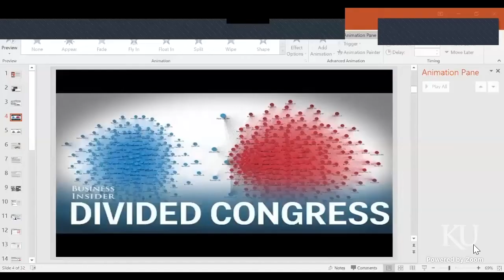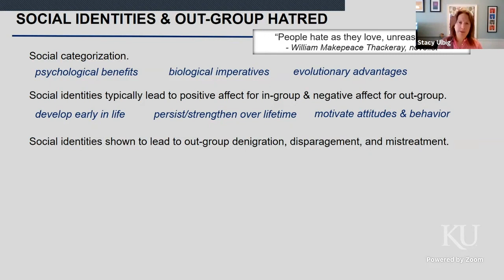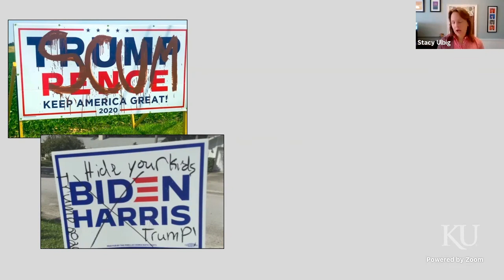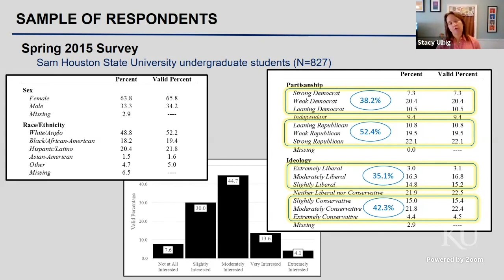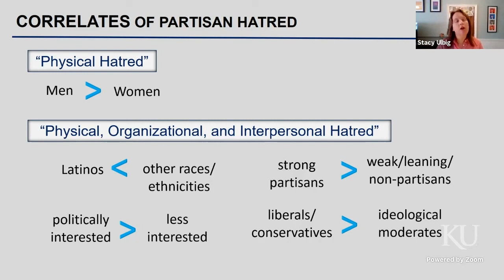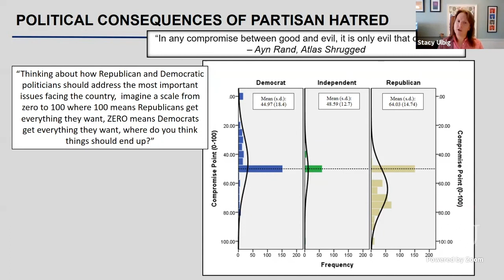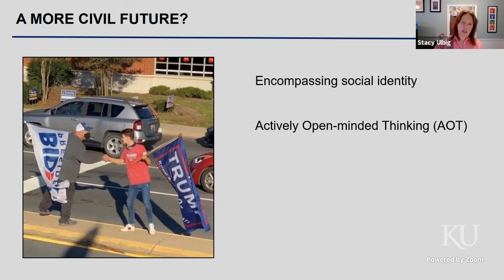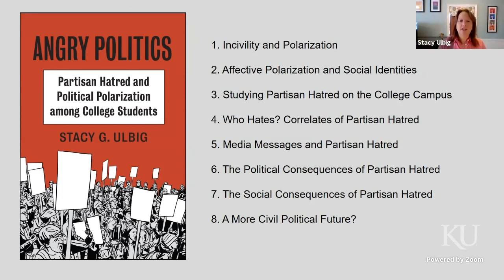Angry Politics Partisan Hatred and Political Polarization Among College Students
Survey after survey indicates that partisanship has escalated into a divide that cannot be bridged as people on both sides grow to view the other as “downright evil.” The rise of this tribalism and ideological purity tests make it hard to remember that partisanship has not always been inherent in the American political landscape. Stacy Ulbig will address this issue as she discusses her book Angry Politics: Partisan Hatred and Political Polarization among College Students and how universities may have been where this change began.  This program is closed-captioned for the hearing impaired.  If you would like to contact Dr. Ulbig about this book, continuing research, or just to say hello, you may email her at . Copies of Ulbig's book are available for purchase through the KU Bookstore at this Stickers with Ulbig's autograph to be inserted in the book will be distributed by the Dole Institute upon request. Autographs are available on a first-come, first-served basis.  This special program will be live-streamed to this YouTube channel and to its Due to continuing concerns regarding the novel coronavirus pandemic, the program will only be available online. Follow the Dole Institute on Facebook, Instagram, or Twitter for updates regarding this and future programming.